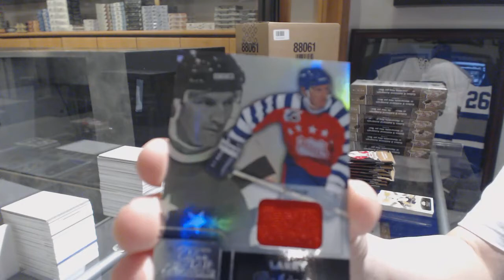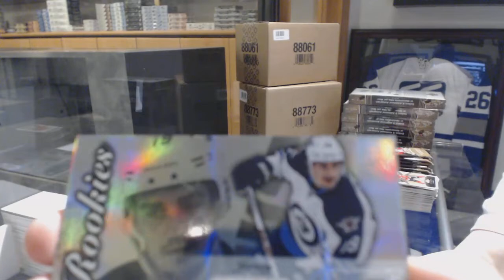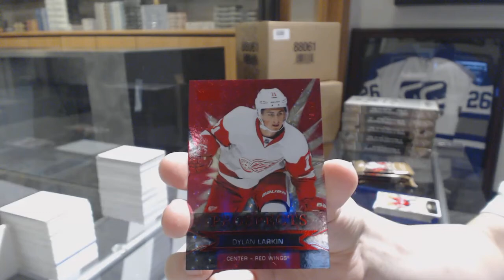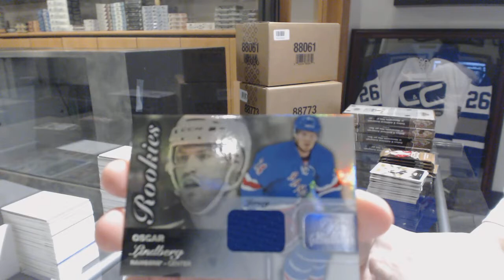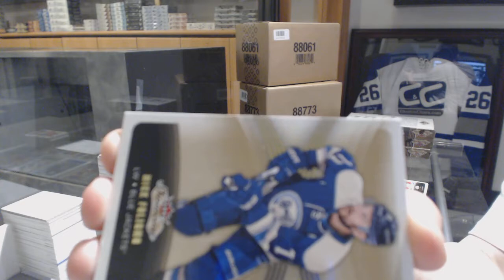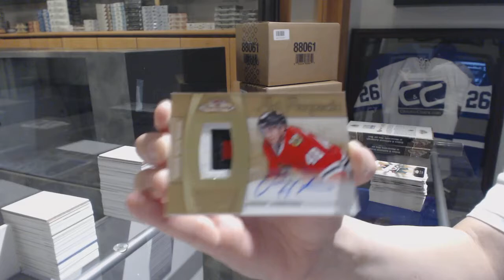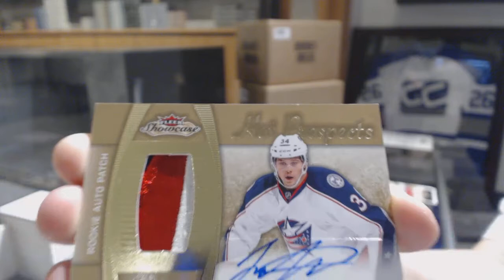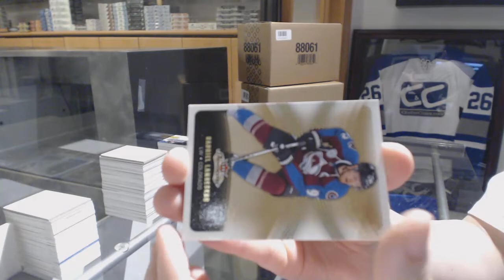15-16 Upper Deck Fleer Showcase Hockey 8 Box Case Break - C&C GB #8496